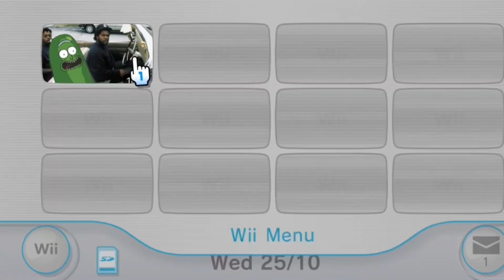A Good Pick in a M.a.a.D city